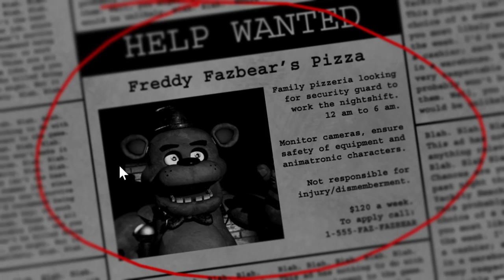OH NO I REGRET THIS ALREADY! | Five Nights At Freddy's(Night 1& 2)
Thank you and I hope you have a good day.